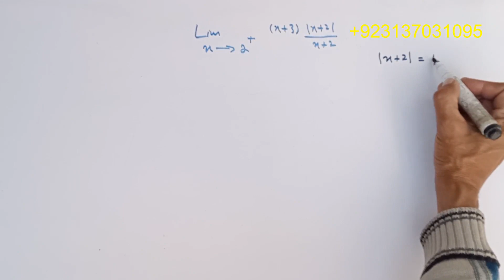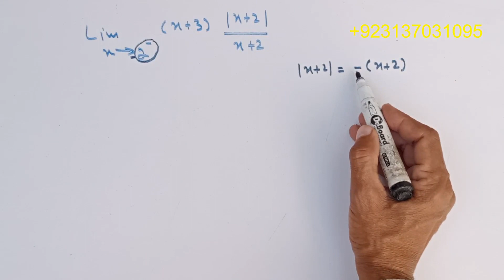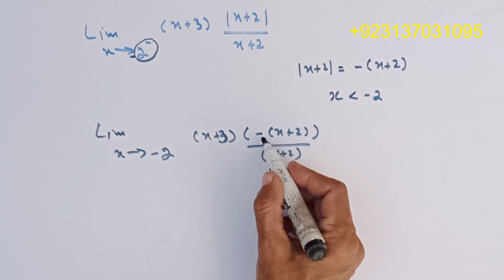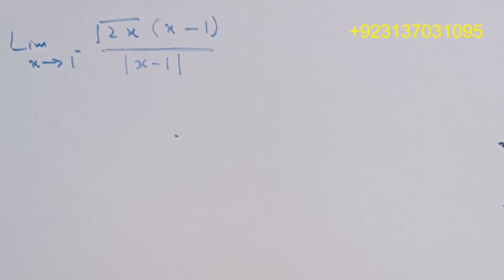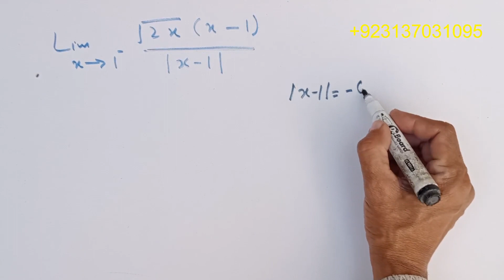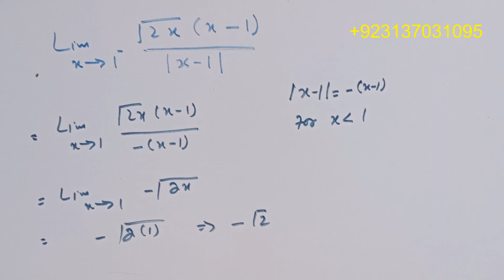limit function 9, Thomas calculus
MATHEMATICS THOMAS THOMAS THOMAS
ICS, FSc, BSc O level and A level
Federal board
proof
saif ur rehman
online lecture
MATHEMATICAL ECONOMICS
Alpha c chiang
Mathematical economics
# economics lecturer